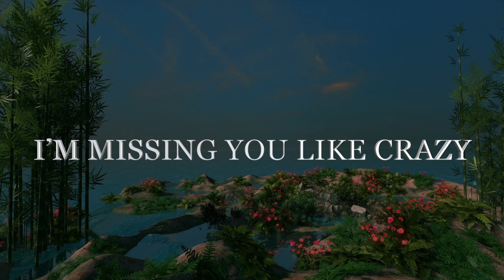You are the Only Thing I Need in This Life, You are the Queen of my Heart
I’M MISSING YOU LIKE CRAZY
BECAUSE YOU REALLY ARE
THE ONLY THING
I NEED IN THIS LIFE

    You are the Only Thing I Need in This Life, You are the Queen of my Heart and my mind   💘🌹💖